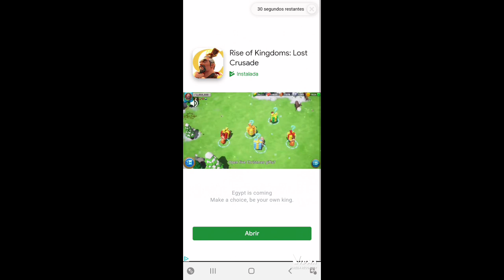27 de diciembre de 2022